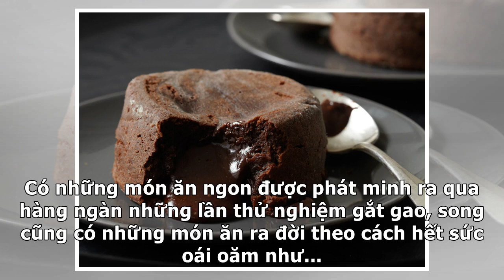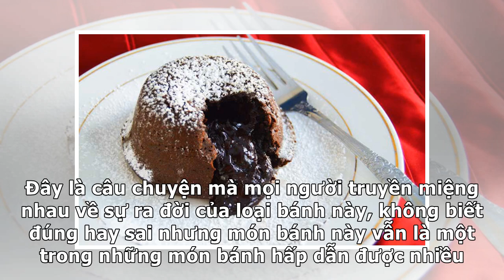Có những món ăn siêu nổi tiếng với chúng ta hoá ra lại được tạo ra từ... sự bất cẩn của những đầu...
Có những món ăn siêu nổi tiếng với chúng ta hoá ra lại được tạo ra từ... sự bất cẩn của những đầu bếpTin 7 H